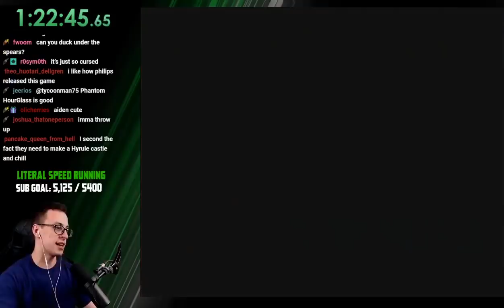The worst Zelda game you've never heard of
you THINK it's bad. you MIGHT have heard of it. My god, you have no idea